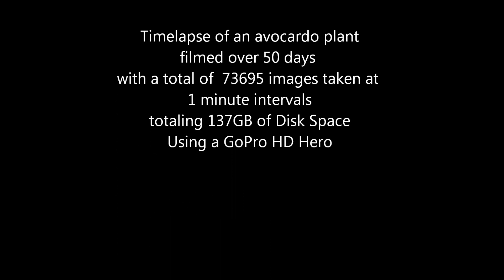Plant growth in time lapse for 50 days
Timelapse of an avocardo plant
filmed over 50 days
with a total of  73695 images taken at
1 minute intervals
totaling 137GB of Disk Space
Using a GoPro HD Hero